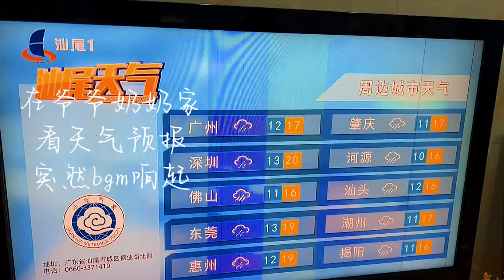SING许诗茵 (Xu Shiyin) – Douyin video @Feb 07, 2021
I don’t know if you watch the shanwei weather forecast today

SUPPORT S.I.N.G

I think there's no reasons to include other members here, or should I?